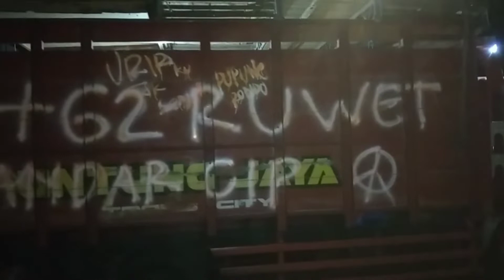EDISI KHUSUS-MEMPERINGATI MAULID NABI MUHAMMAD SAW DI KALIPARE 18 OKTOBER 2021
EDISIKHUSUS-MEMPERINGATIMAULIDNABIMUHAMMADSAWDIKALIPARE18OKTOBER2021